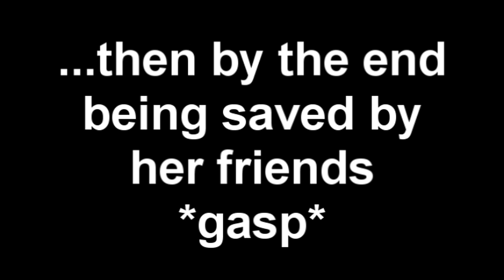[Way of the Pride Tourny] Round #1 (vs ShadowMysticWarrior)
Name explains it...

Song: Weight of the World by Antimatter
Anime: Higurashi no Naku Koroni